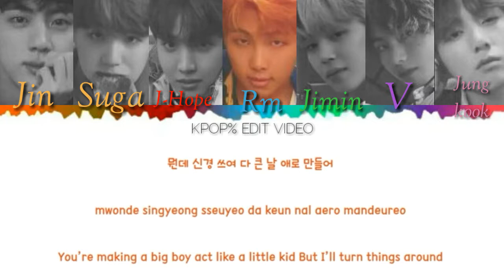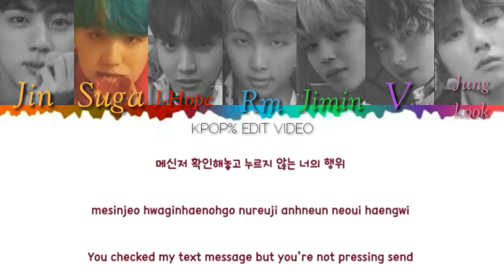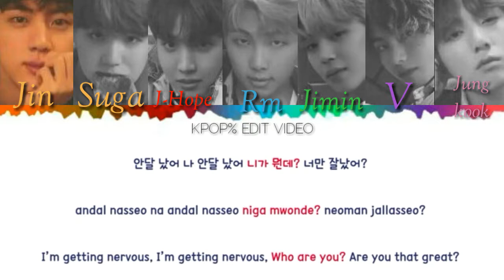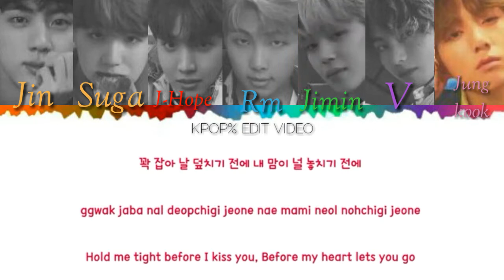BTS BOY IN LUV ( 방 틴 소 년 단 ) [Color Coded Lyrics/Eng/Rom/Han]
All Rights Administered by Pleadis Entertainment

•Artist:Bts 방 틴 소 년 단
•Song:Boy in Luv
•Released:2018
.•Members:Jin,Suga,J-Hope,Rm,Jimin,V,Jungkook
•My bias:Rm